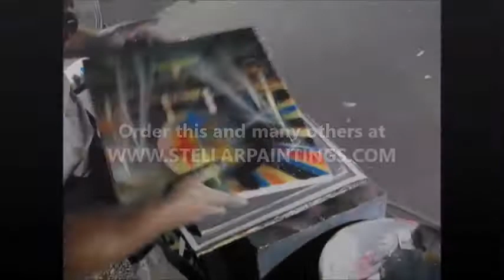Ocean City MD Spray Paint Art 2017 #18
Its 2017 and Mark of stellar paintings is at it again creating another wonderful work of art with just spray paint, paper and a few basic tools. Excellent work and quality.